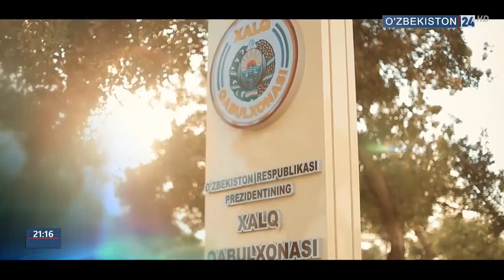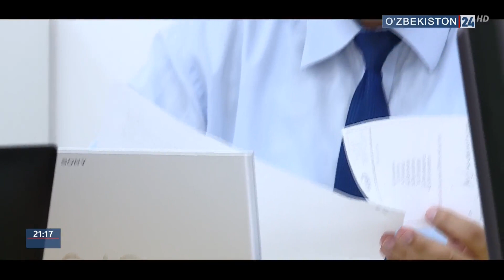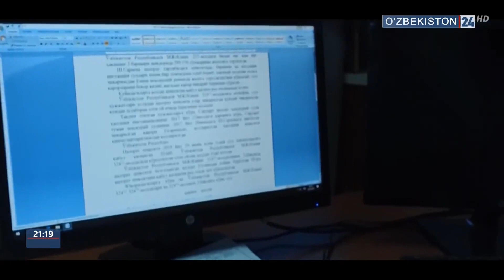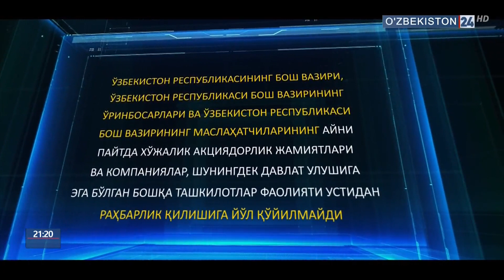Президент фармони ва қарорига шарҳ